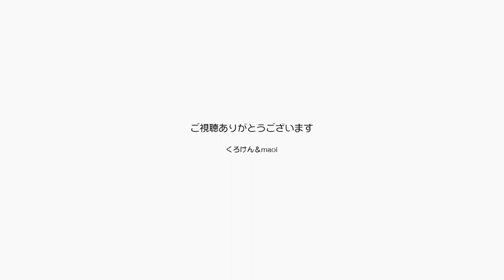ゴージャスなキャットベッドにポンちゃんが入りました【Jean & Pont 2336】2020/12/15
プレゼントにもらったグレーの毛足の長いキャットベッドにポンちゃんが入りました。
新品でよく膨らんでいるため真ん中の凹みをくろけんパパが毎日乗って作っておいたのがきいたのかな？
これでお気に入りの一つに追加決定ですね。
色味も似合ってるね。